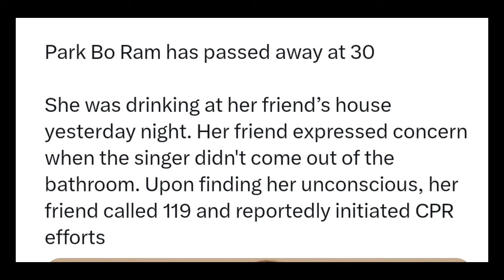Park Boram Shocking Death Reason 💔💔